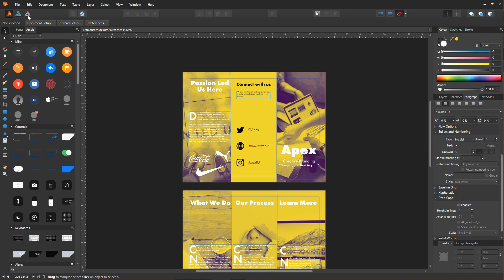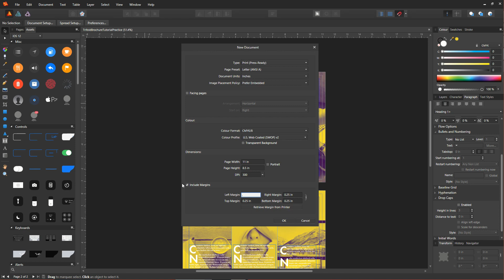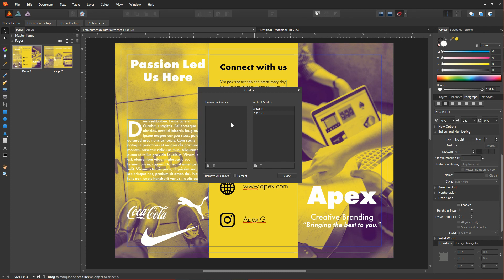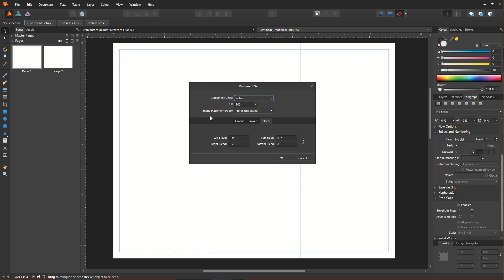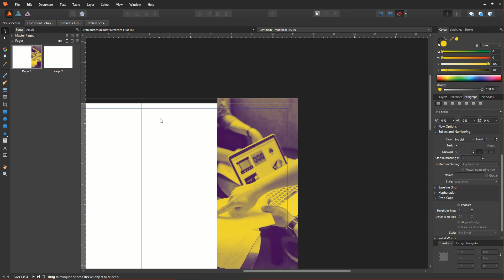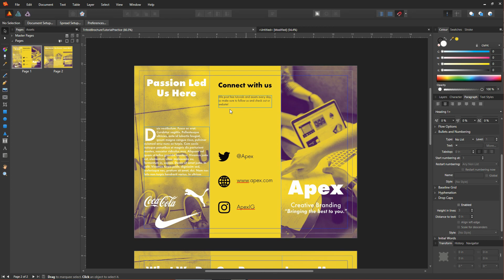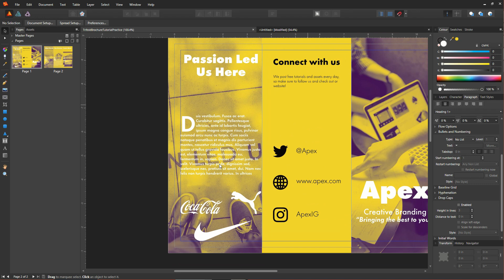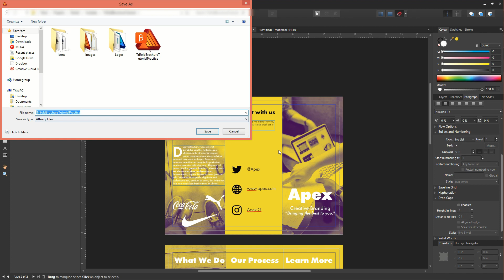Affinity Publisher Tutorial: How to Make A Trifold Brochure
This tutorial will show you the correct dimensions for setting up a trifold brochure in Affinity Publisher.